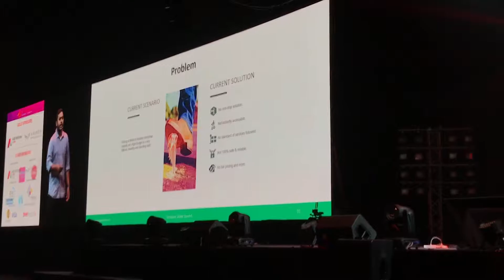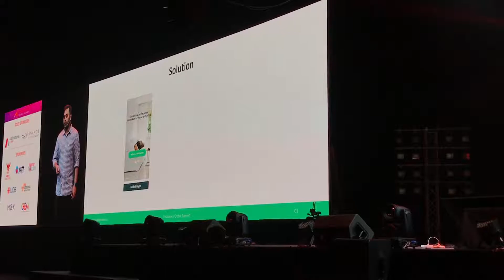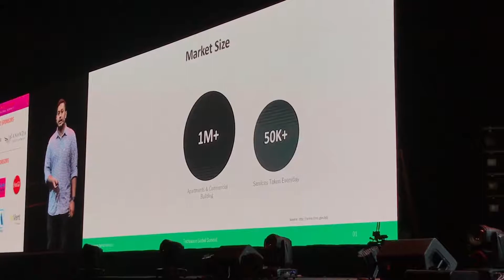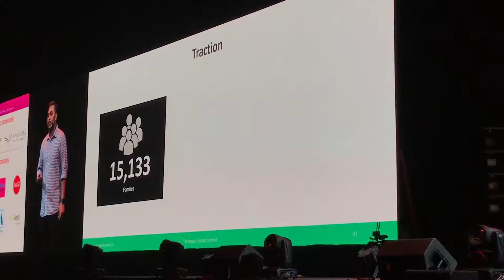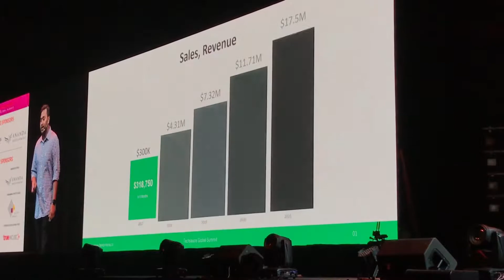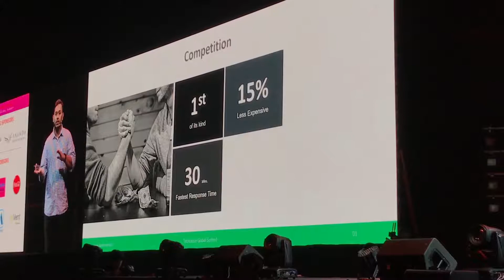Techsauce Global Summit 2017 Pitch: Handymama (Bangladesh)